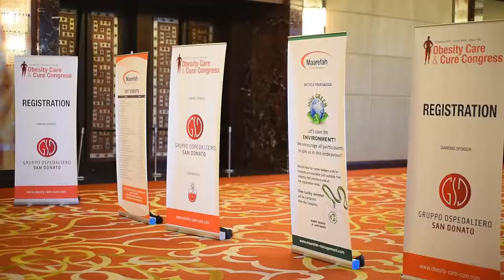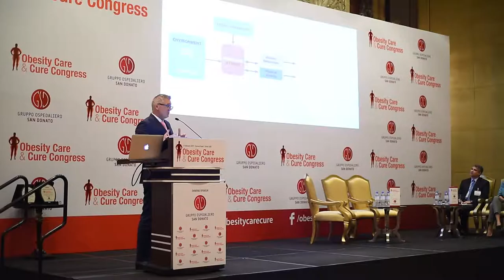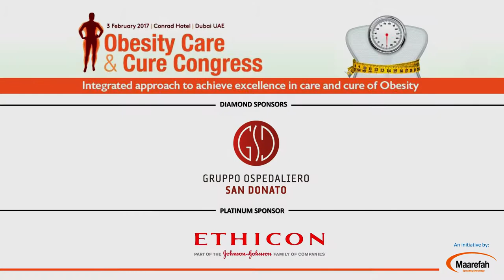Obesity Care & Cure Congress 2017